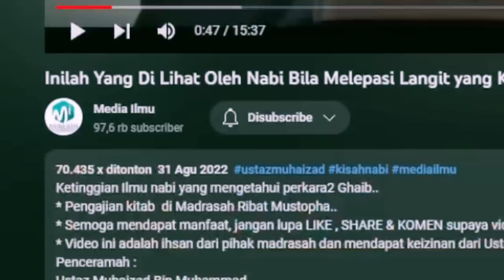😱Ternyata Inilah Yang Dilihat Nabi Di Langit Ke Tujuh❗ Ustaz Muhaizad Muhammad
Kredit Sumber Video Original :
Media Ilmu